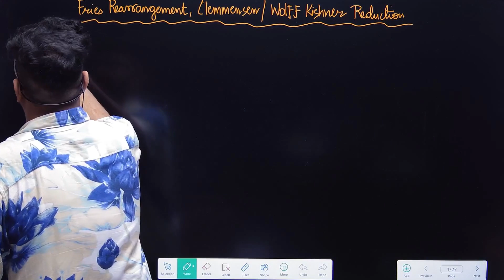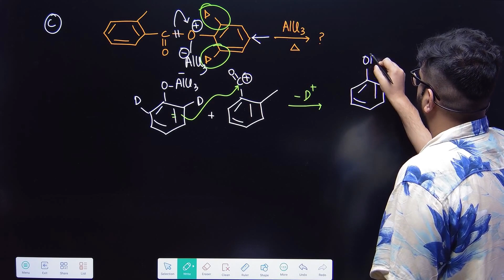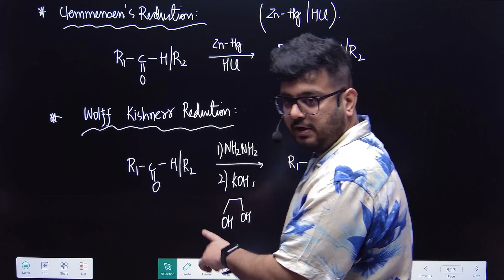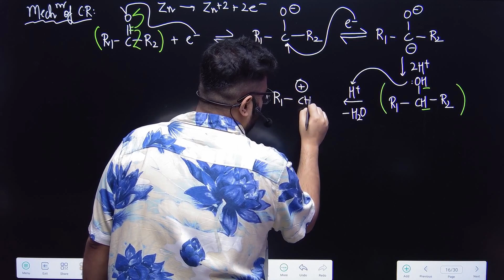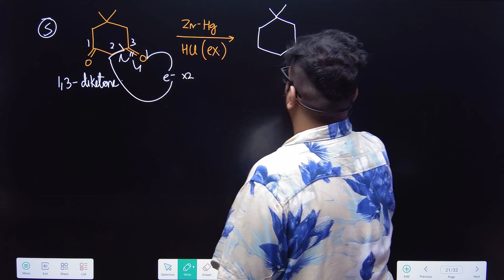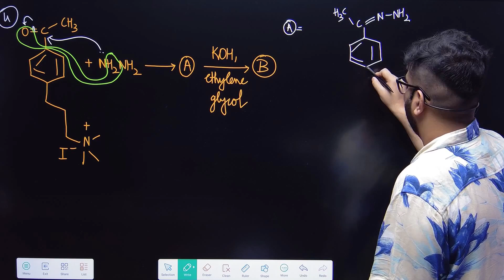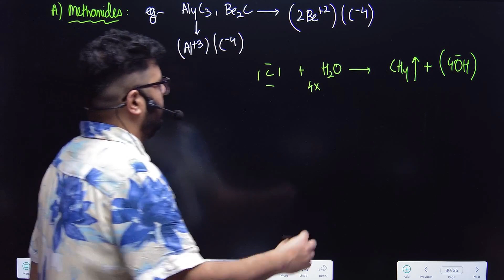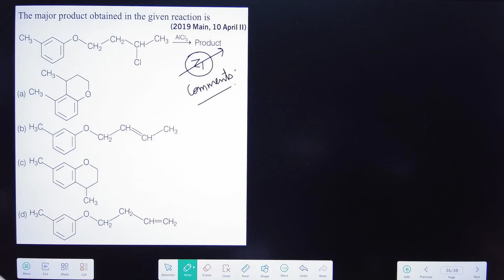⚠️Fries Rearrangement, Clemmensen, Wolff Kishner Reduction | JEE Main, Advanced, NEET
In this video, we are going to understand concepts of Fries Reaction Mechanism, Clemmensen Reduction, Wolff Kishner Reduction, Ionic Carbides; also solve problems for Class 11, 12, Droppers, also we will talk about detailed mechanisms with different questions. A detailed analysis will be done by Sachin Rana sir for Haloalkanes and Haloarenes.

📈Learn personally from SEBI Certified Investor, NISM Registered RA, also get 1:1 personal mentorship on Zoom video calls along with personalised strategy and other features

Time Stamps
00:00 Fries Rearrangement Mechanism & Examples
19:30 Clemmensen Reduction & Examples
46:20 Wolff Kishner Reduction & Examples
1:02:52 Hydrocarbons from Ionic Carbides